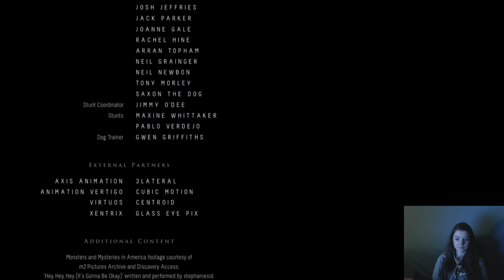10. Repentance / Until Dawn / Blind Playthrough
Last episode! Yay!

I live stream almost every day, feel free to check out my twitch.

Patreons and subs get access to videos before they are released! If you enjoy the content, please consider helping me out. (●´ω｀●)